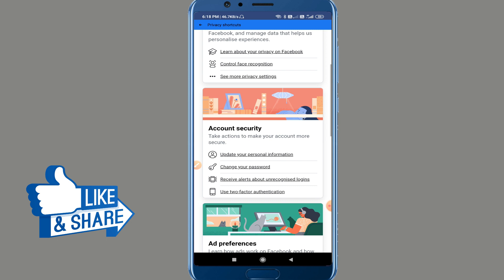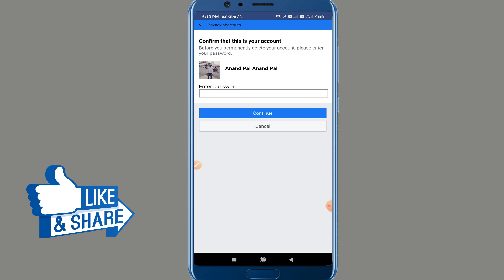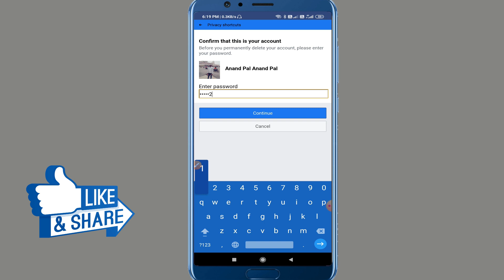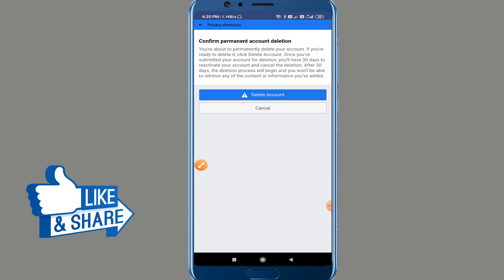Facebook Account Delete Kaise Kare | Fb Account Delete Kaise Kare | How To Delete Fb Account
Dosto Is Video Me Facebook Account Delete Kaise Kare इसी के बारे मे बताया गया है उम्मीद करते है यह वीडियो ज़रूर पसंद आएगी / आएगी
1.facebook account delete kaise kare
2.fb account delete Kaise Kare
3.facebook account kaise delete karate hai
4.how to delete facebook account
5.haw to delete fb account
6.facebook account delete kaise kare 2020
7.fb account delete kaise kare 2020
8.fb account delete
9.apana facebook account delete kaise kare
10.facebook account delete kaise karen